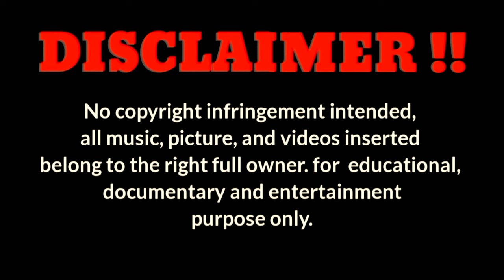SWEATER HISTORY AND PHYSICAL CHARACTERISTICS.